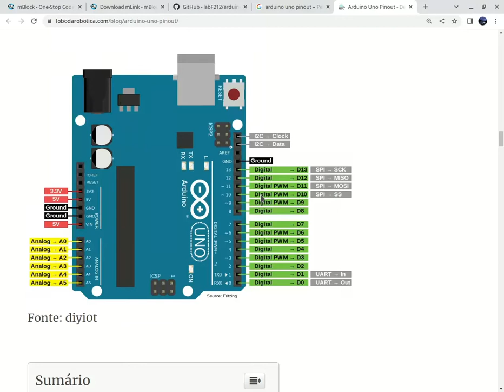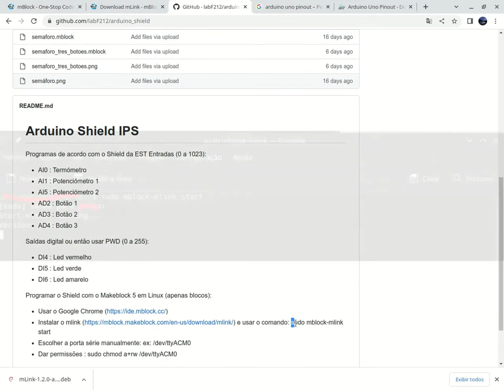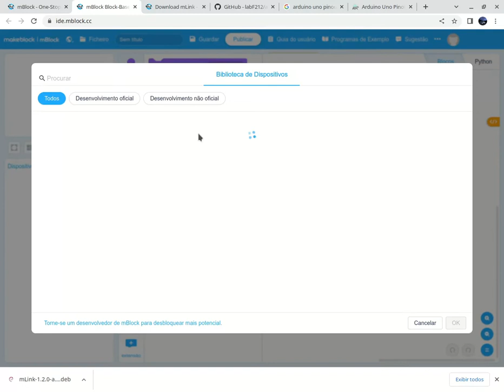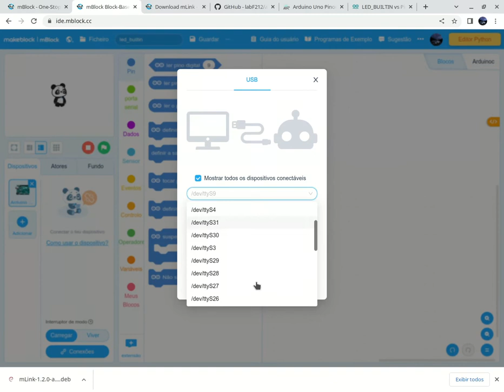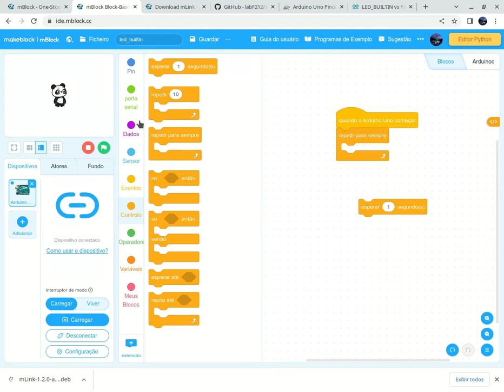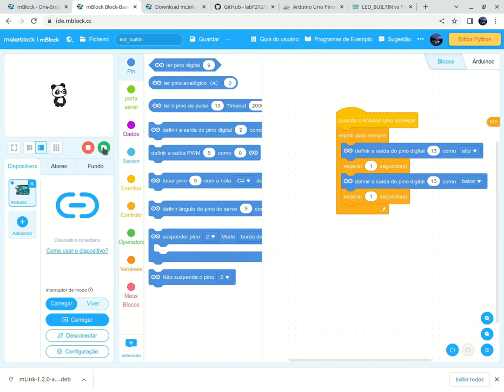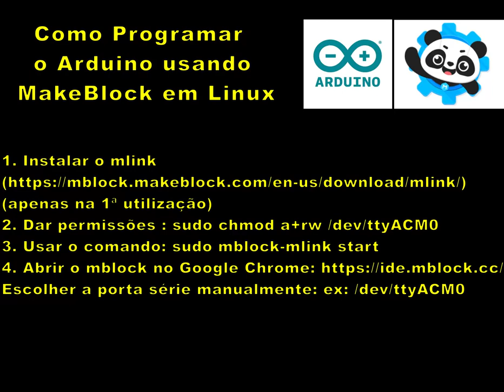Como usar o Arduino com o MakeBlock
Este vídeo mostra como Programar o Arduino Uno, usando o programa MakeBlock no Linux, usando o Google Chrome.

Passos a seguir:
1- Instalar o mlink (apenas na 1ª utilização)
2- Dar permissões : sudo chmod a+rw /dev/ttyACM0
3- Usar o comando: sudo mblock-mlink start
5- Escolher a porta série manualmente: ex: /dev/ttyACM0